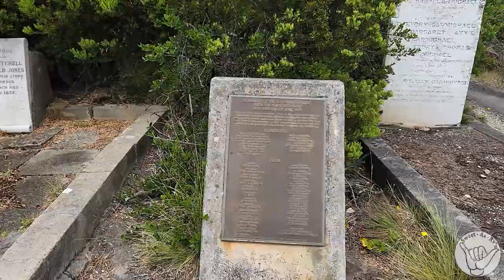Explore The Stunning Beauty Of Australia's Great Ocean Road! But Lets Not Forget The Disasters.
❤️Explore The Stunning Beauty Of Australia's Great Ocean Road! But Lets Not Forget The Disasters. As we continue along the  Great Ocean Road, there is so much to see and do,  We checked out the Wreck and Muttonbird Island and More
Next Designation along the Great Ocean Road, Where are we?
🔴S03E34
00:00 The Great Ocean Road
00:33 Lock Ard Gorge
01:44 Razer Back
02:31 Bull Ant
02:55 Lock Ard Gorge Ship Wreck
04:14 Muttonbird Island
05:18 Lock Ard Gorge Cemetery
06:19 Gibson Steps
07:20 At the Bottom of the steps